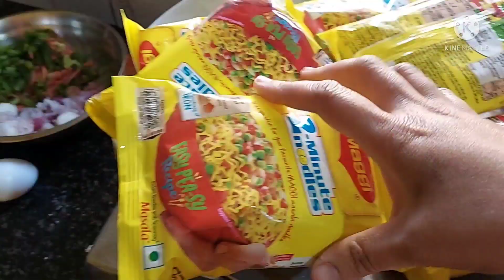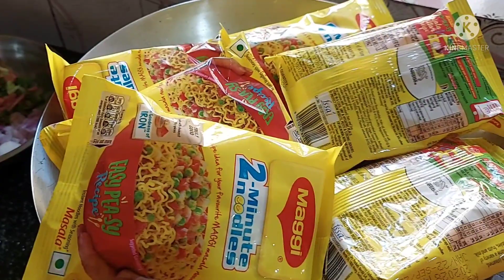First Time Maggie Chicken Kosha দিয়ে ছেলের সাথে Challenge করলাম | Bangla Vlog | Nanditar Hensel